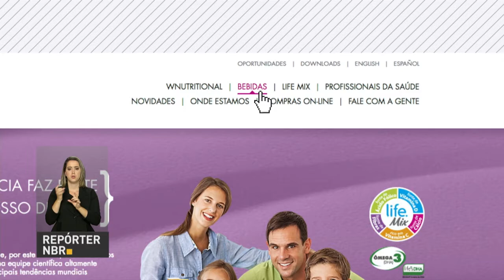Acordo diminui burocracia para exportação de produtos das micro e pequenas empresas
REPÓRTER NBR - 06.06.17: O Sebrae e a Apex-Brasil assinaram um acordo que busca diminuir barreiras burocráticas para facilitar a exportação dos produtos das micro e pequenas empresas brasileiras. O termo de cooperação técnica também prevê capacitação para esses empresários